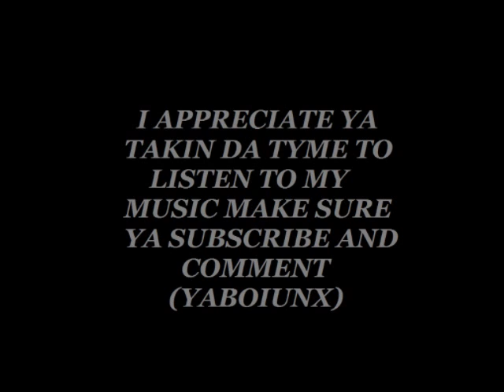U.N.X. & Fabolous - U Be Killin Em Remix